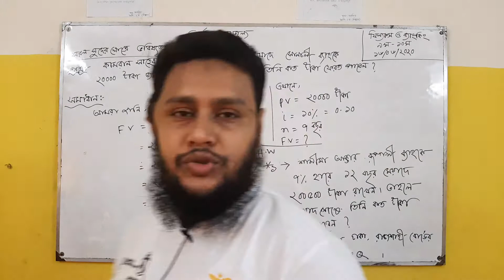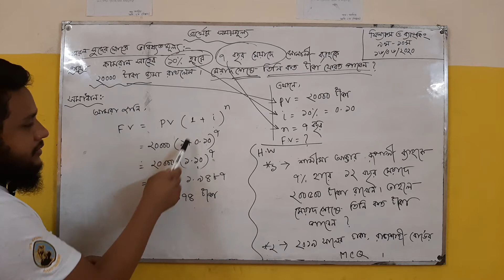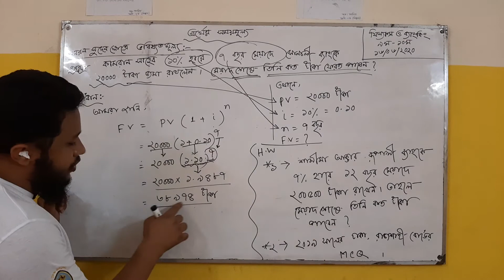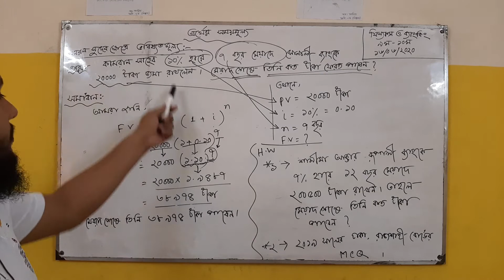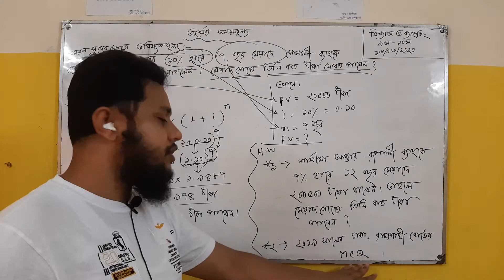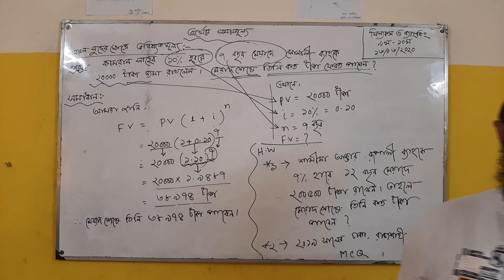Time Value of Money part 3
Time Value of Money part 3 for class 9 & 10
Md. Maruf Hussain
Headmaster
Global public school